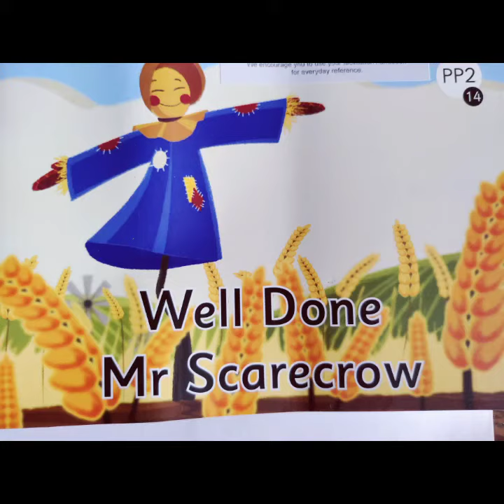The Orbis School M - Sr KG - English - Welldone Mr Scarecrow Vocabulary list 1